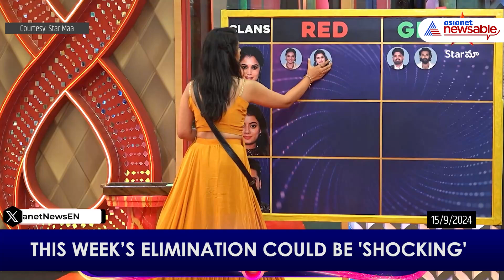'Major Change' in Bigg Boss Telugu 8 Week Elimination | Shekhar and Wife Blessed With Baby Boy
As Bigg Boss Telugu 8 Week 2 elimination results stir up suspense, host Nagarjuna makes a heartwarming announcement – Shekhar Basha and his wife have welcomed a baby boy! With shocking voting trends and tight competition, find out who’s at risk of leaving the show this week.